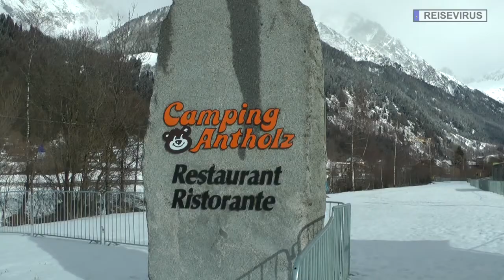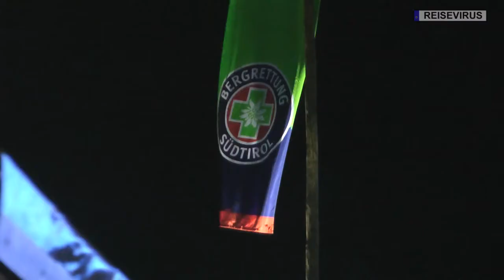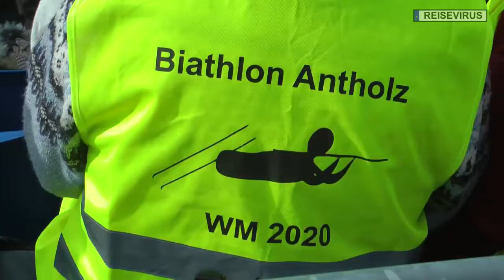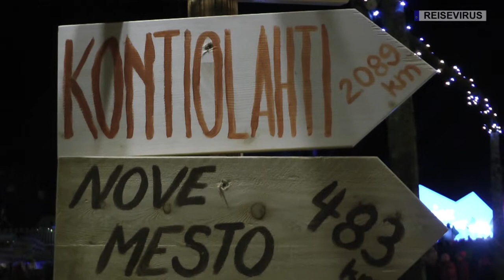Der Sonne entgegen Teil 2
Unsere erste Reise des Jahres 2020 führt uns gen Süden. Eine Winterreise der Sonne entgegen. Von diversen Campingplätzen starten wir unsere Unternehmungen. Und ein bisschen Kultur wird auch dabei sein. Wir machen einen langen Stopp in Antholz in Südtirol. Wir haben Dauerkarten für alle Rennen und freuen uns auf Erfolge der deutschen Mannschaft.

Camping Antholz
N46°51’52.722”
E12°6’40.7052

Gemafreie Musik von:
Silent Partner